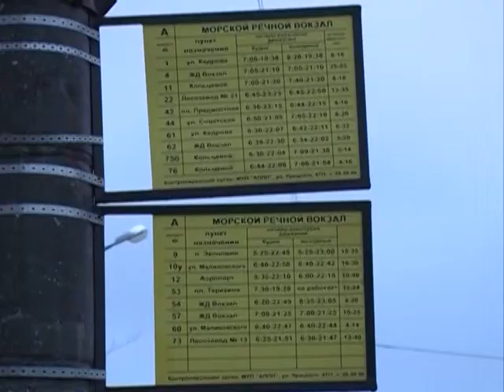В центре внимания - директор мунициапльного предприятия АПАП-1 Александр Ситков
Тема сегодняшнего эфира более чем злободневная - транспортная. В начале немного истории. 107 лет назад на дороги Архангельска вышел первый пассажирский автобус. Курсировал он по Троицкому проспекту и был тогда единственным на территории Северо-Запада. Сегодня как на Троицком, так и на других магистралях , работают десятки муниципальных автобусов большого класса. Они обслуживают 9 самых протяженных маршрутах с предоставлением льгот по проезду. Вот только убытков от такой работы больше, чем доходов. В чем причины такого положения? Разобраться в этом попытаемся сегодня с директором мунициапльного предприятия АПАП-1 Александром Ситковым.
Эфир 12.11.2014